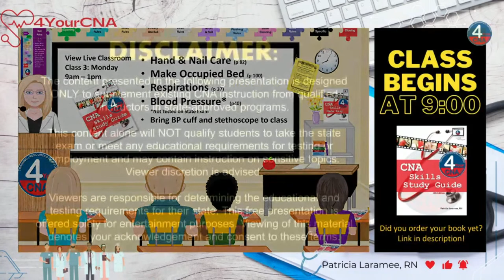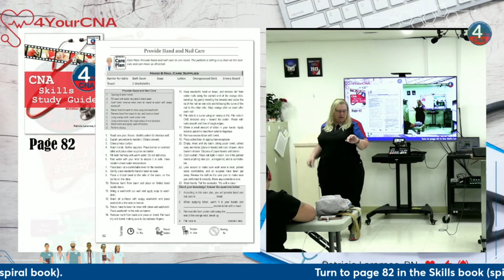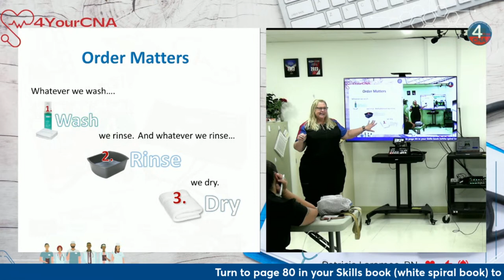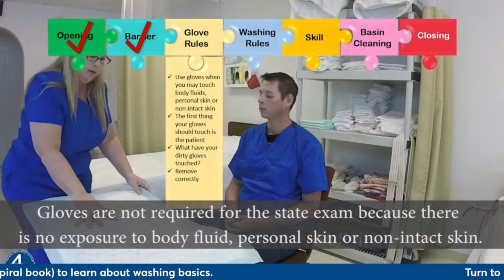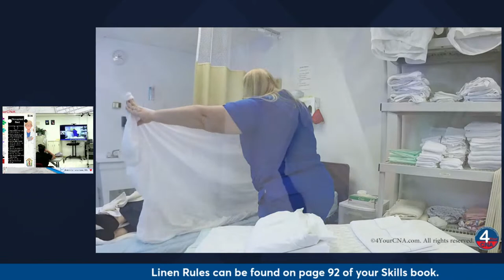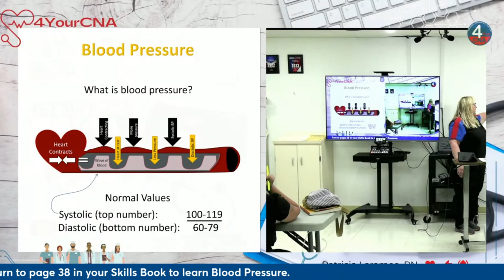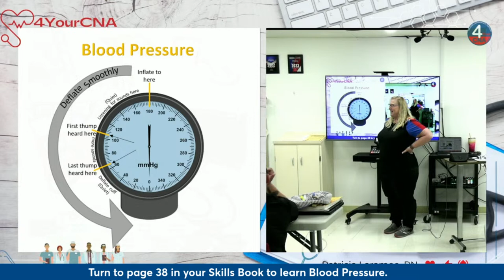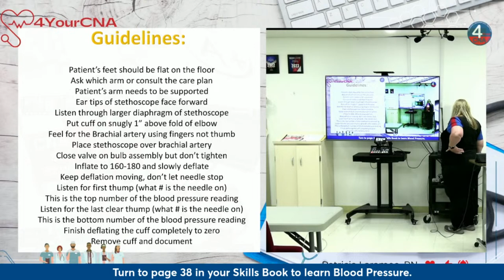CNA Skills Livestream Class 3: Hand & Nail Care, Making Beds, Respirations, and Blood Pressure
Join us for a comprehensive and interactive CNA class livestream, where we will dive into four essential skills that every CNA needs to excel in their profession. In this session, we will focus on Hand and Nail Care, Making Occupied Beds, Respirations, and Blood Pressure Techniques.

Hand and Nail Care: Discover the significance of proper hand and nail care in maintaining hygiene and preventing infections for both residents and caregivers. Learn the step-by-step procedures for nail trimming, cleaning, and promoting healthy skin integrity.

Making Occupied Beds: Master the art of making occupied beds with finesse, ensuring resident comfort and safety while minimizing any disturbances during the process. Gain practical insights into the techniques to efficiently change bed linens while maintaining proper body mechanics.

Respirations Assessment: Develop proficiency in assessing respiratory rates and patterns, a vital skill for CNAs to monitor residents' breathing and identify potential respiratory issues. Learn the appropriate methods to count respirations accurately and detect abnormalities.

Blood Pressure Techniques: Understand the importance of accurate blood pressure measurement and its significance in assessing a resident's overall health. Explore various blood pressure measurement techniques, including using a sphygmomanometer and electronic devices.

Our expert instructors will guide you through detailed demonstrations and provide practical tips to enhance your competency in these crucial tasks. Whether you are a seasoned CNA or just beginning your healthcare career, this livestream will empower you with the knowledge and skills needed to deliver exceptional care to your residents.